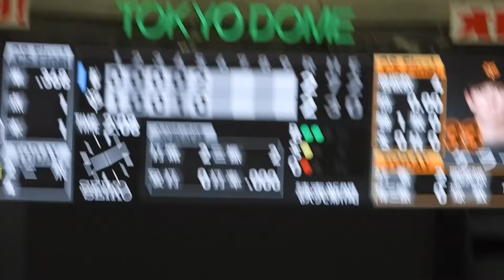大ブーイングのCSファイナル第6戦 ビデオ判定からの逆襲劇場 クライマックスシリーズファイナルステージ第6戦 巨人対DeNA 2024/10/21(月)in東京ドーム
大ブーイングの巨人vsDeNA、ビデオ判定からの逆襲劇場　クライマックスシリーズファイナルステージ第6戦　2024/10/21(月)in東京ドーム